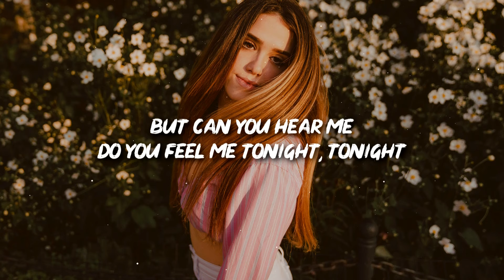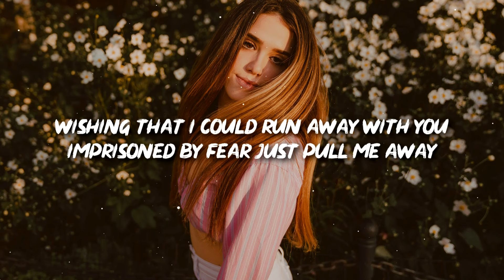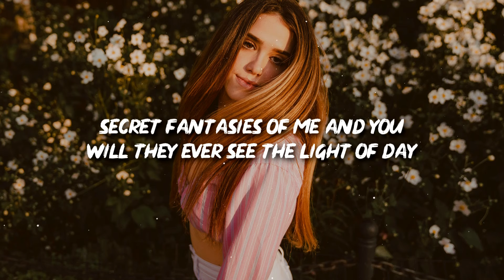Mynerva & Nytrix - Find You (Lyrics)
Lyrics: Mynerva & Nytrix - Find You

wishing that i could run away with you
imprisoned by fear just pull me away
secret fantasies of me and you
will they ever see the light of day

i dont know where you are
but i will find you

so if you’re out there
just run until the edge
and fall into me
and see where this could end.
we’ll make our own life
and leave this world behind
so can you hear me?
do you feel me in the night?